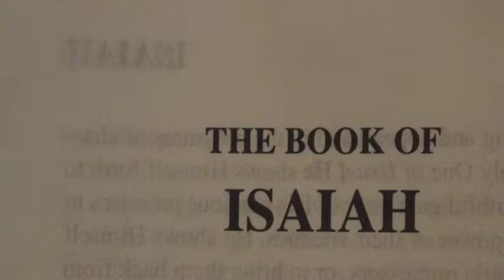Isaiah Chapter 1